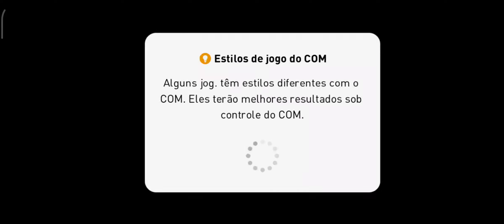PES 2021 - Modo Campanha Santos x Liverpool R | Android Gameplay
O PES 2021 chegou com atualizações para clubes, jogadores e muito mais!

Informações importante sobre a atualização para a v5.0.0

Será necessário aproximadamente 1,9 GB de espaço livre para instalar a atualização, portanto, certifique-se de que seu dispositivo tenha espaço suficiente antes de começar a baixar.
Por conta do tamanho do arquivo, recomendamos que se conecte a uma rede Wi-Fi para baixar.

Além disso, recebemos relatos de alguns usuários indicando que o Google Play nem sempre exibe o tamanho correto do arquivo.
Por isso, pedimos para que espere um pouco depois que a barra de progresso do download atingir 100% para garantir que o dispositivo consiga terminar de baixar o arquivo.
Se o download do arquivo não terminar, você não conseguirá abrir o jogo. Você também não conseguirá atualizar caso não tenha espaço suficiente para instalar o arquivo.
Sabemos que esse processo não é intuitivo e pedimos desculpas pela inconveniência.

Por fim, como demonstração de gratidão pelo apoio contínuo, todos os usuários que baixarem a atualização para a versão 5.0.0 até 23:59 (UTC) do dia 25/10/2020 e abrirem a caixa de entrada receberão um empresário especial "Black Ball".

*E recomendavel fazer o download via Wi-Fi.

■ A emoção do futebol dos consoles na palma da sua mão
Com o PES 2021, pegamos a mesma jogabilidade premiada dos consoles que levou o título de "Melhor Jogo de Esportes" da E3 2019 e destilamos sua essência para dar a experiência mais autêntica do futebol em dispositivos móveis até hoje. Teremos uma parceria exclusiva com a AS Roma, novos eventos no modo Matchday, atualizações para jogadores, clubes e ligas e muito, muito mais!

■ Os melhores da Europa em destaque
Jogue com uma variedade enorme de clubes licenciados oficialmente do alto escalão do futebol europeu, incluindo FC Barcelona, Manchester United, Juventus, FC Bayern München e um novo parceiro exclusivo, a AS Roma!

■ Novos jogadores da Série Jogada Histórica
Novas adições chegarão à Série Jogada Histórica, o que permitirá que você reviva e recrie ainda mais momentos mágicos das carreiras de jogadores em atividade e aposentados.

■ Partidas online em tempo real
Encare seus amigos para partidas eletrizantes nos modos PvP local e online. Depois disso, quando estiver com seu time pronto e as suas técnicas afiadas, acesse o eFootball e encare rivais do mundo todo no Matchday e vários outros eventos competitivos de e-sports.

■ Viva entre lendas
Viva uma fantasia do futebol contratando várias lendas para o seu time, incluindo D. BECKHAM, F. TOTTI, D. MARADONA, S. GERRARD, G. BATISTUTA, FERNANDO TORRES e K. RUMMENIGGE.

■ Contrate jogadores em destaque
Jogadores que atuaram bem nas partidas do fim de semana aparecerão no jogo como jogadores em destaque. Essas versões especiais têm pontuações maiores, designs de carta exclusivos e, em alguns casos, habilidades adicionais.

■ Atualizações ao vivo semanais
Para criar uma experiência mais autêntica, dados de partidas reais disputadas pelo mundo são reunidos semanalmente e implementados no jogo com o recurso de atualização ao vivo. Essas atualizações afetam diversos aspectos do jogo, incluindo elencos dos times e avaliações de condição dos jogadores.

*Sobre sua conexão*
Uma conexão com a internet é necessária para jogar o eFootball PES 2021. Também recomendamos que jogue com uma conexão estável para garantir uma melhor experiência do jogo.

*Tela de título*
Se escolher o idioma japonês nas opções de idioma do aplicativo do jogo, o nome "eFootball Winning Eleven 2021" será exibido. Em qualquer outro idioma, "eFootball PES 2021" será exibido.